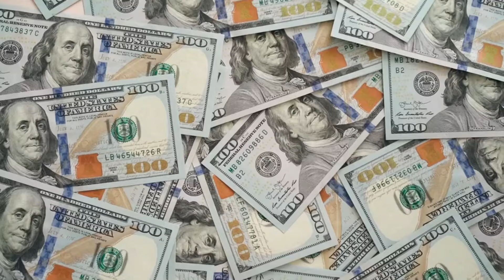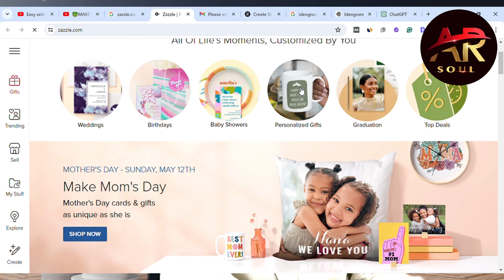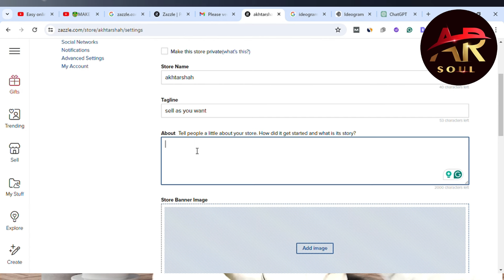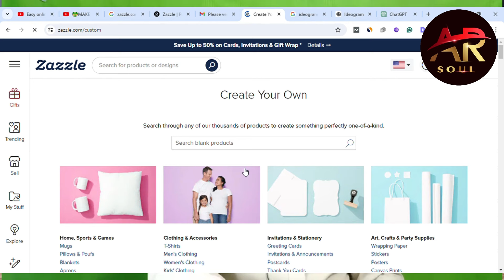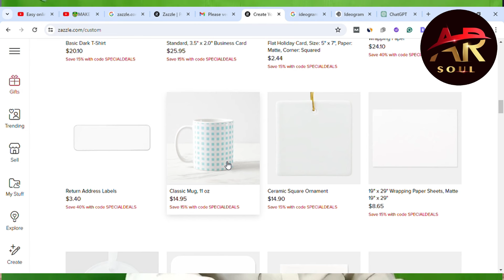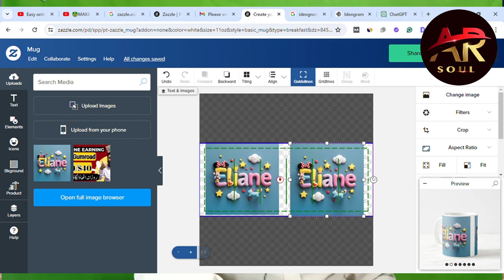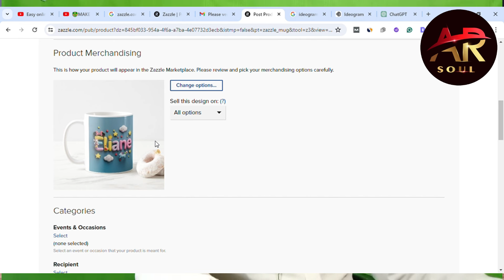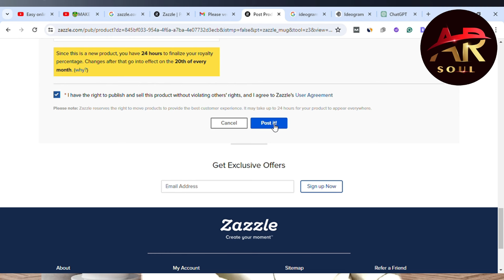Online Earning with Zazzle/ Online skills/ Print on demand/ Design bana ky paisy kaisy kamain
* Facebook Group:     / ar-soul digital agency
• How To Earn Money From Mobile By Sell...

 • How to Earn Money Online Using Pictur...

 • Earn $5 With First Picture Earn Money...

 • Sell Your Picture Online & Earn Money...

 • Make Money Online in 2024   5 Top Ski...

 • How To Make Money With Canva Easy Ski...

 • How To Earn Money With Chat Gpt ||Cha...

 • How to Earn Money Online Without Inve...